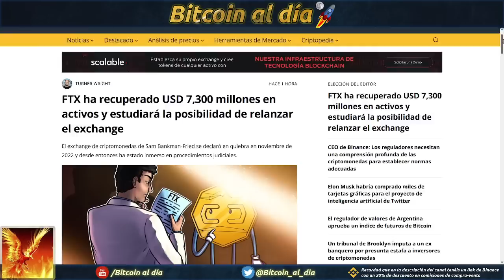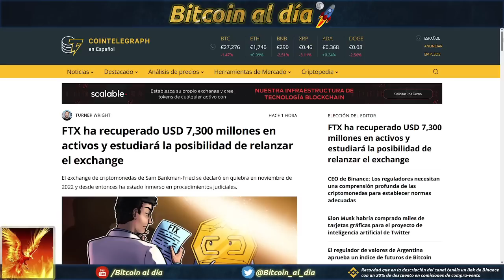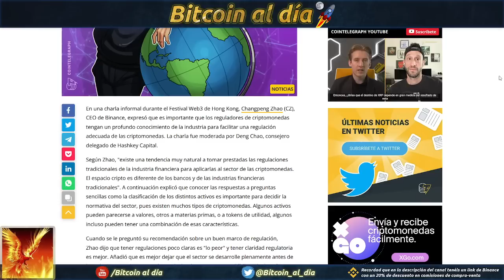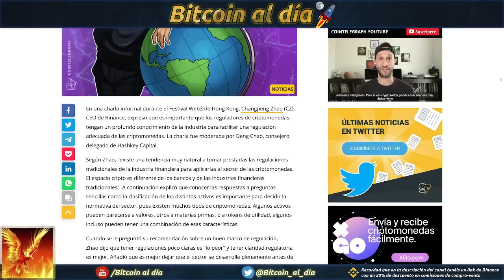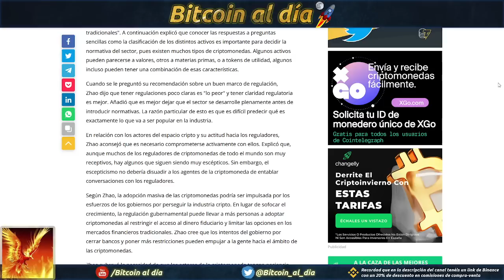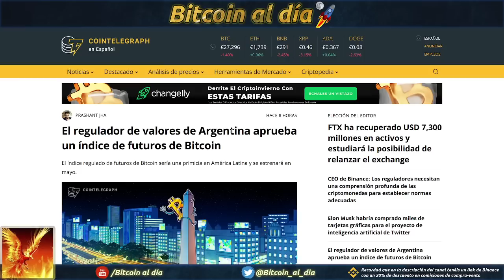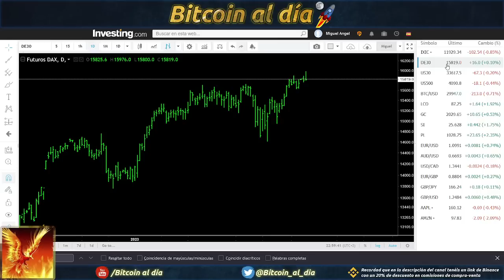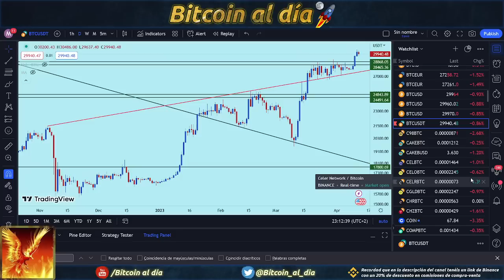FTX podría volver a partir del segundo trimestre de 2024.